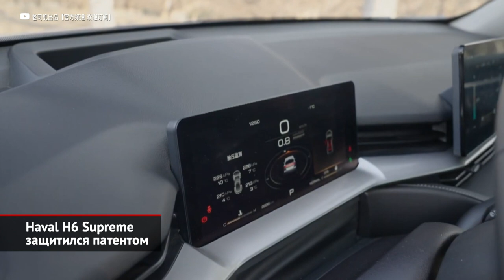Haval H6 Supreme и Geely Monjaro готовятся к дебюту, Ora Ballet Cat не сойдёт за Победу | НК №1933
Китайские производители не планируют отказываться от российского рынка. А потому сейчас особенно важно следить за новинками из Поднебесной! Ведь пока никто не понимает, когда возобновится выпуск условных Рапидов и Тигуанов. Итак, в базе Роспатента появилась охранная запись по поводу кроссовера Haval H6 Supreme. Это топовая версия кроссовера Хавейл Н6 третьего поколения, которая отличается роскошным оформлением салона и оригинальным оформлением передка. Оформление патента не означает, что дорогой «китаец» вскоре выйдет на российский рынок! Однако, как показывает опыт, азиатские марки всегда действуют по одному сценарию: сначала патентуют дизайн, затем проводят сертификацию, а после этого открывают продажи.

Российский офис Geely придерживается другого плана. В этом году нашей публике должны предложить флагманский кроссовер Джили Монжаро. А перед этим, учитывая суровость российского климата, модель прошла большой цикл «зимних» испытаний. Так, в течение двух месяцев машины намотали по северу России более 15 тысяч километров. Во время тестов температура воздуха варьировалась от −10 до −40 градусов по Цельсию. Прежде всего, экспертов интересовали ежедневные холодные запуски двигателя. Кроме того, отдельной инспекции подверглась климатическая установка будущего флагмана. Вдобавок проверив работу обогревов и механизмов, а также прочность металлических, резиновых и пластиковых деталей, испытатели сделали вывод, что Geely Monjaro испугается даже самых суровых зим.

Между тем, в Сети поползли слухи, будто китайский концерн Great Wall задумал вывести на российский рынок модель Ora Ballet Cat, то есть «балетная кошка». И якобы продавать этот то ли хэтчбек, то кроссовер будут под… советским брендом «Победа». Подобных фейков сейчас плодится превеликое множество. Однако нынешний вброс оказался настолько мощным, что на Горьковский автозавод даже посыпались запросы: дескать, правда ли, что возрождённой Победой окажется стилизованный под ретро «китаец»? В Нижнем Новгороде телеканалу «Авто Плюс» чётко ответили, что таких планов нет. ГАЗ продолжает оставаться владельцем легендарного бренда, но не планирует возрождать производство легковушек — ни в одиночку, ни в партнёрстве.

00:00 Haval H6 Supreme защитился патентом
00:51 Geely Monjaro прошёл проверку Севером
01:47 Ora Ballet Cat не прикинется советской Победой